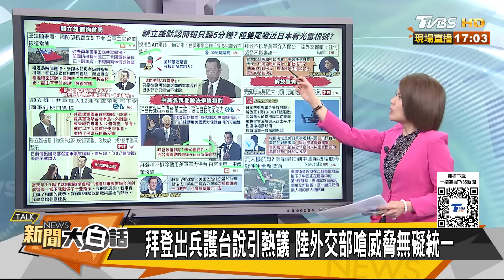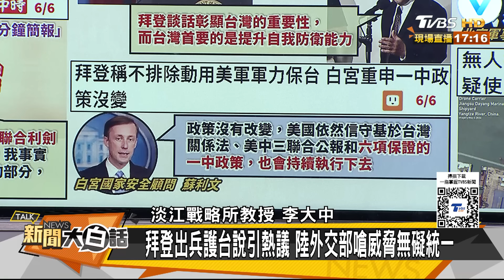陸無人機大咧咧偵察美航母 台灣下令擊落進12浬陸機艦？ 新聞大白話 20240606